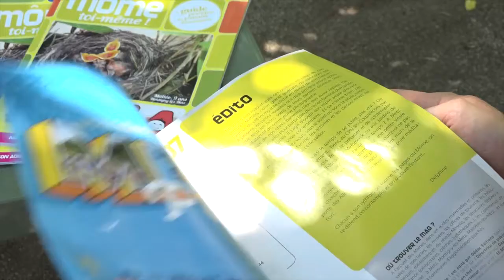Le Petit Journal Culturel des Jeunes – épisode 2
« Le Petit Journal Culturel des Jeunes », c’est la nouvelle émission réalisée par les jeunes de Metz Borny avec l’appui de l’association Bouche à Oreille.

Dans ce deuxième numéro, les ados découvrent l'Orchestre National de Lorraine et le magazine "Môme toi-même"... Et ils vous réservent de nombreuses surprises comme la "météo culturelle".